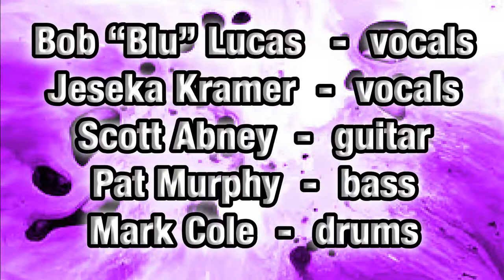Divine Chaos--Rock This Town (cover) 8-26-16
Bob “Blu” Lucas—vocals
Jeseka Kramer—vocals
Scott Abney—guitar
Pat Murphy—bass
Mark Cole--drums